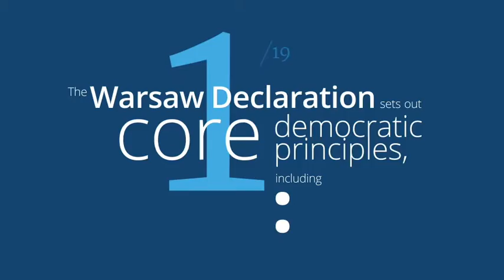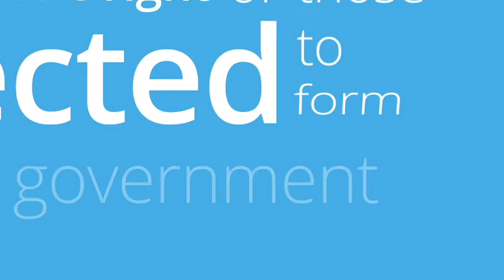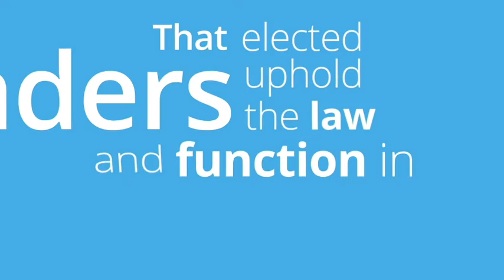CoD Kinetic type FULL v2 720p